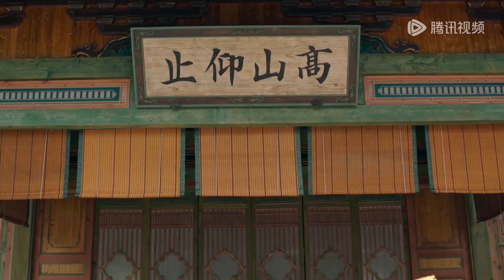😋灰姑娘懷孕期間不能動彈，王爺找人貼身伺候，狠狠寵愛她｜大唐小吃货2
【剧名Drama Name】大唐小吃货2 Gourmet in Tang Dynasty S2